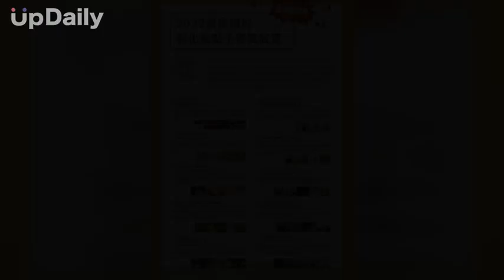大村美學 南投葡萄藤蔓產品設計 南投葡萄藤蔓模具設計 南投葡萄藤蔓包裝設計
南投葡萄藤蔓產品設計 南投葡萄藤蔓模具設計 南投葡萄藤蔓包裝設計 南投葡萄藤蔓在地創生教育推廣 南投葡萄藤蔓手工紙體驗教學 南投葡萄藤蔓皂黏土體驗教學 南投葡萄藤蔓金屬 南投葡萄藤蔓玻璃 葡萄藤蔓木頭雷射雕刻產品設計 南投葡萄藤蔓代工 南投葡萄藤蔓循環經濟 南投葡萄藤蔓香皂 南投葡萄藤蔓護膚品 南投葡萄藤蔓紙製品 南投葡萄藤蔓廢棄利用
身為桃園女兒彰化媳婦的曉慧，畢業專題以她的第二故鄉大村為題材，大村葡萄遠近馳名，透過一年蹲點的探訪，我們發現大村葡萄產銷不是問題，但生產過後的葡萄藤蔓是一大問題。農民為了增加下一季產量會修剪葡萄藤蔓，這是很大量的垃圾問題，當地有里民試著回收加工做藝術品、香包、生物炭產品…但產品的銷量遠跟不上葡萄藤蔓的產量。所以我們就為了葡萄藤蔓想了一個循環經濟︰我們將葡萄藤蔓仔細研磨，研磨後過篩後分為茸和纖維。我們將茸做浸泡油，浸泡油可做成香皂、護膚品…。剩下的渣滓和纖維可以溶入紙漿做成紙製品，紙漿是可以回收再利用。我們發現所有的植物都可以研磨成茸和纖維，都可以釀浸泡油做成香皂、護膚品…再將渣做成紙。這個提案獲得2022彰化縣政府的肯定，榮獲2022農度剛好飆點子競賽優選。我們致力於推廣這個循環經濟，從大村開始漫延到各農村，我們希望能創造一鄉鎮一味道，幫助農民們解決農業廢棄物問題。
我們成立游曉慧廣告設計工坊，以曉慧的產品設計專業將產品推廣到全世界。我們成立大村美學粉絲團，記錄著從大村葡萄開始漫延到各農村的循環經濟蹲點實拍記錄。我們還有體驗活動，讓小朋友透過在手抄紙體驗中更了解農業廢棄物的循環經濟。